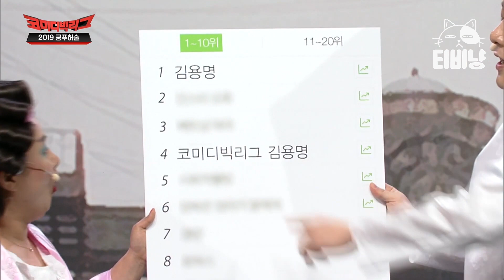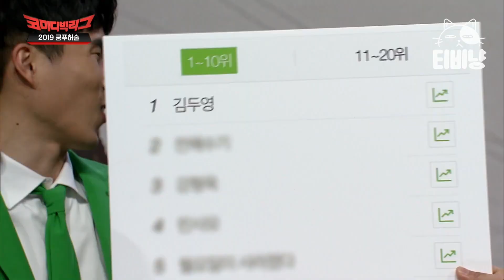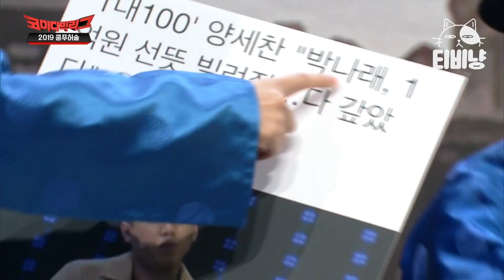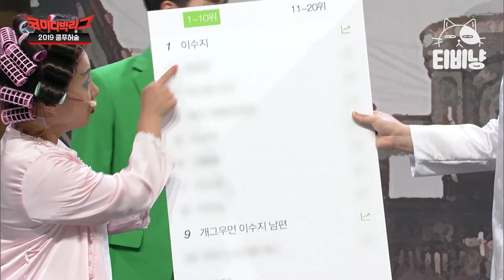이용진이 공개하는 박나래의 흑역사ㅋㅋㅋ성형 날짜까지 줄줄이 알고있음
00:00 2019 쿵푸허술 #01
09:37 2019 쿵푸허술 #02
18:57 2019 쿵푸허술 #03
28:08 2019 쿵푸허술 #04